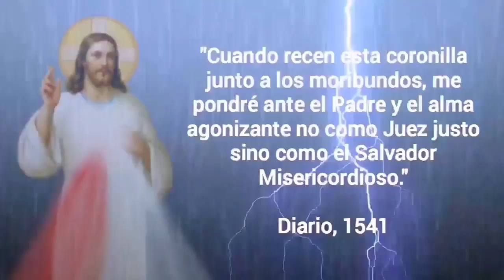Coronilla a la Divina Misericordia